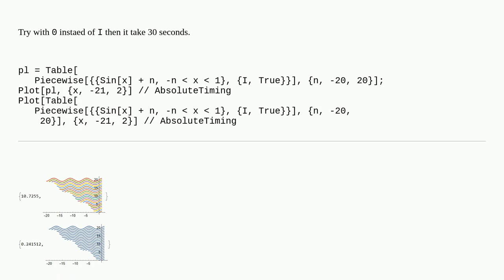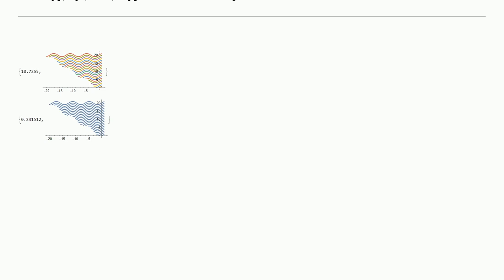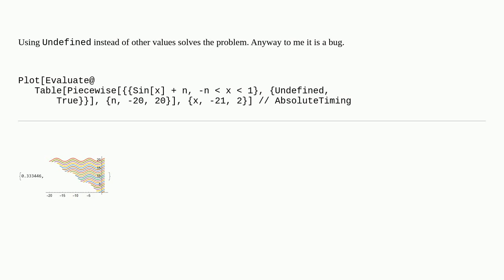Mathematica: Plotting with piecewise is slow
Plotting with piecewise is slow

A special thanks goes out to the community

  plotting performance-tuning